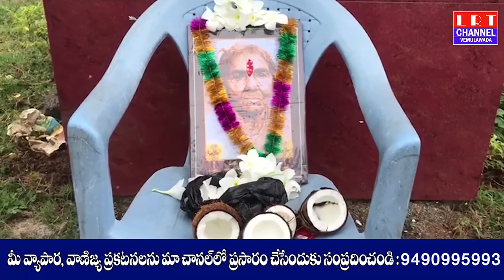రుద్రంగి మండల కేంద్రంలో రజక కులస్తుల ఆధ్వర్యంలో ఘనంగా చాకలి ఐలమ్మ వర్ధంతి వేడుకలు|| LRT NEWS